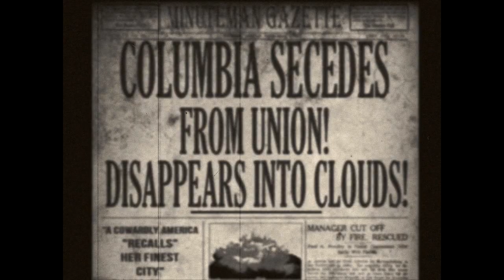BioShock Infinite - Icarus Trailer HD